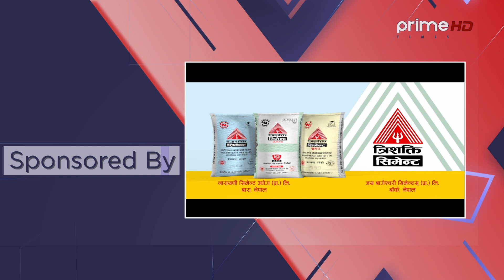राजेन्द्र राईको खुलासा : अबको प्रधानमन्त्री माधव नेपाल, प्रदेश एकमा कांग्रेससँग गठबन्धन, भीम हट्ने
Program: Janata Janna Chahanchan
Presenter: Rishi Raj Dhamala
Guest: Rajendra Rai
Video By: Prime Times Television (HD)